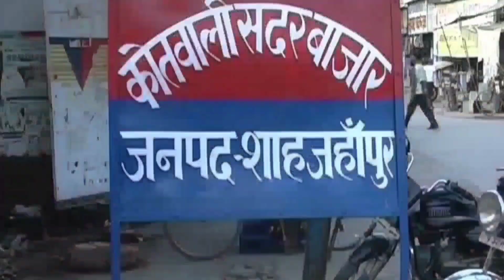पांच मासूमों की मां पर ना आया मौत को तरस